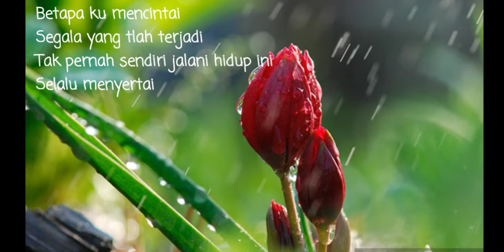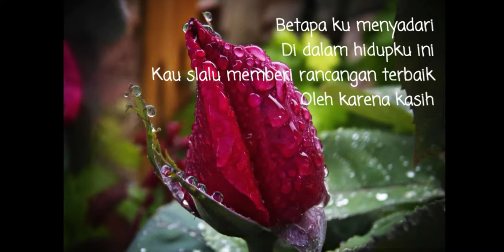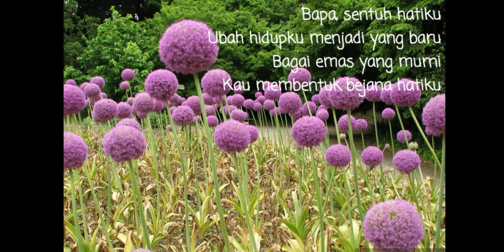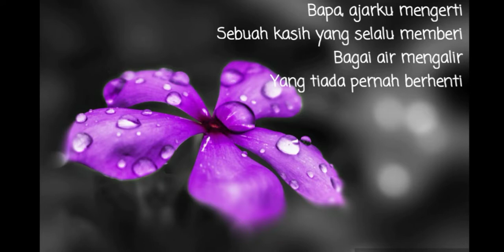LAGU ROHANI || BAPA SENTUH HATIKU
Semoga bermanfaat.

Kata Yesus kepadanya: "Akulah jalan dan kebenaran dan hidup. Tidak ada seorang pun yang datang kepada Bapa, kalau tidak melalui Aku. (Yohanes 14:6)

Terimakasi Tuhanku atas segala hal dalam hudupku. Amin🤲

Vocalis : Maria Shandi

🙏🙏🙇‍♂️🙇‍♂️Maaf bila ada salah dalam video ini🙇‍♂️🙇‍♂️🙏🙏